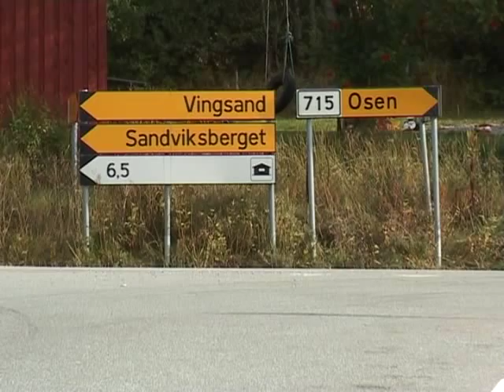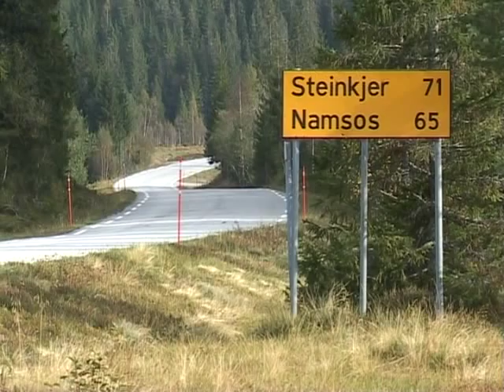2006 Fosenvegene AS - Roan - Osen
Roan-Osen, 2006
Film: Petter Bueng